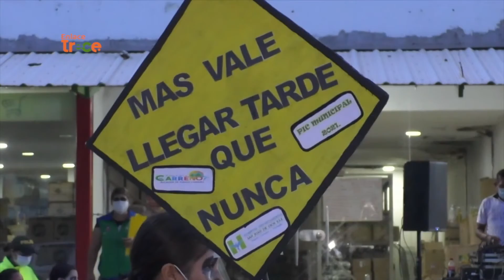Llamado a usar elementos de seguridad vial en Puerto Carreño | Noticias Enlace Trece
📺🟠EnlaceTrece | Transitando sin control 🚦 La falta de un convenio de tránsito en Puerto Carreño, impide sancionar actos como conducir moto sin casco, o respetar las normas de tránsito. Autoridades responden.